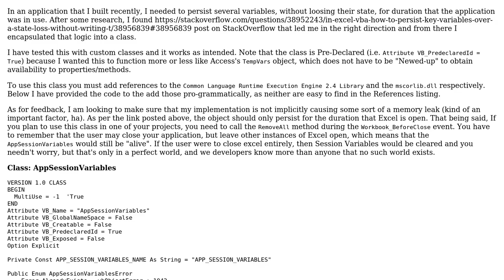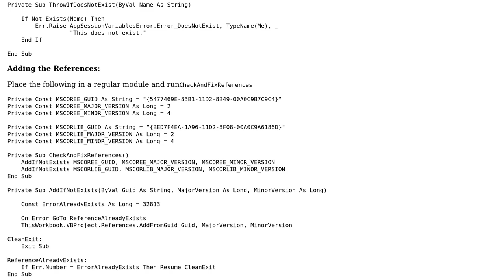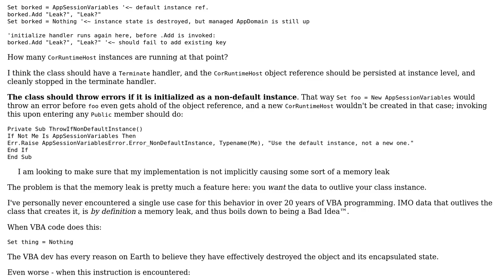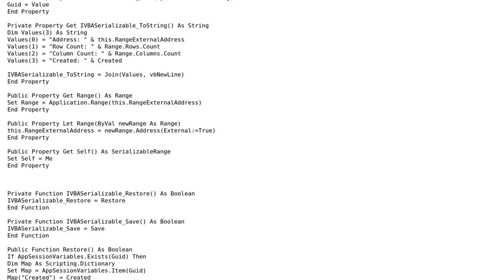Code Review: Persisting Variables Over A State Loss (2 Solutions!!)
Code Review: Persisting Variables Over A State Loss

With thanks & praise to God, and with thanks to the many people who have made this project possible! | Content (except music & images) licensed under CC BY-SA | Music | Images & others | With thanks to user TinMan user rickmanalexander user Mathieu Guindon and the Stack Exchange Network Trademarks are property of their respective owners. You are responsible for your own actions.